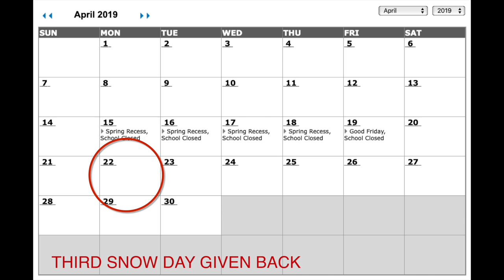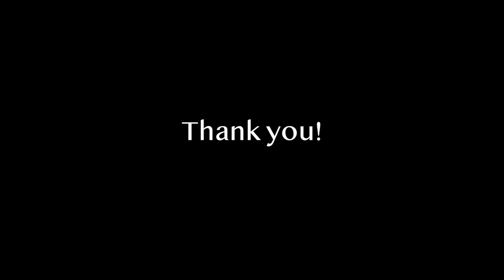Cresskill Video Blog V3 12.18.18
Mr. Burke gives a preview of the end of December events in the Cresskill School District